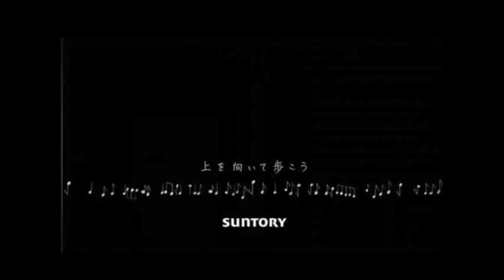"Ue wo Muite Arukou" & "Miagete Goran Yoru no Hoshi wo" in Suntory Commercials - Part 1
Suntory adds to its support for the Great East Japan Earthquake Recovery Effort by bringing together 71 volunteer artists to sing and boost people's morale. This video is an end to end edit of the 30 and 60-second TV commercials that feature singers and actors performing parts of  "Ue wo Muite Arukou" & "Miagete Goran Yoru no Hoshi wo". The 2 Japanese classics were popularized by Sakamoto Kyu during the early 60s.

Ue wo Muite Arukou

Ue o muite arukou (I look up when I walk)
Namida ga kobore naiyou ni (So the tears won't fall)
Omoidasu haru no hi (Remembering those happy spring days)
Hitoribotchi no yoru (But tonight I'm all alone)

Nijinda hoshi o kazoete (Counting the stars with tearful eyes)
Omoidasu natsu no hi (Remembering those happy summer days)

Shiawase wa kumo no ue ni (Happiness lies beyond the clouds)
Shiawase wa sora no ue ni (Happiness lies above the sky)

Nakinagara aruku (Though my heart is filled with sorrow)
Hitoribotchi no yoru (For tonight I'm all alone)

(whistling)
Omoidasu aki no hi (Remembering those happy autumn days)

Kanashimi wa hoshi no kage ni (Sadness hides in the shadow of the stars)
Kanashimi wa tsuki no kage ni (Sadness lurks in the shadow of the moon)

Miagete Goran Yoru no Hoshi wo

Miagete goran yoru no hoshi wo (Look up at the stars at night)
Chiisana hoshi no chiisana hikari ga (The tiny light of a tiny star)
Sasayaka na shiawase o utatteru (Is singing about a meager happiness)

Bokura no youni na mo nai hoshi ga (Just like us, a nameless star)
Sasayaka na shiawase o inotteru (Is praying for a meager happiness)

Te o tsunagou boku to (Hold my hand)
Oikakeyou yume wo (Let's chase our dreams)
Futari nara kurushiku nanka nai sa (If we're together, it won't be hard)